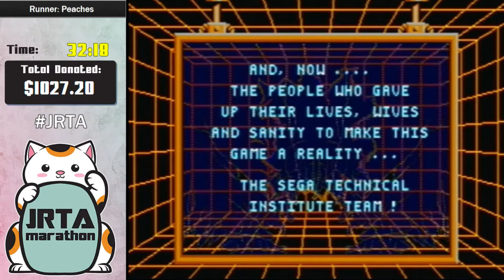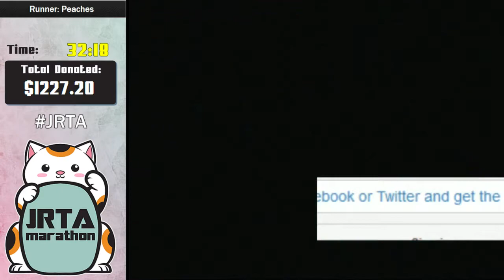[JRTA1] Kid Chameleon by Peaches